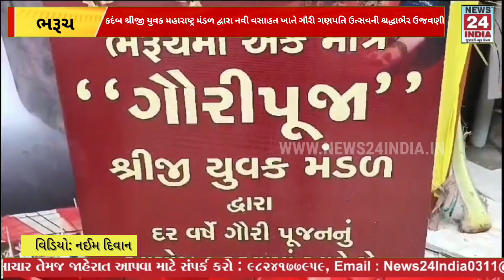ભરૂચ: કદંબ શ્રીજી યુવક મહારાષ્ટ્ર મંડળ દ્વારા નવી વસાહત ખાતે ગૌરી ગણપતિ ઉત્સવની શ્રદ્ધાભેર ઉજવણીકરાય